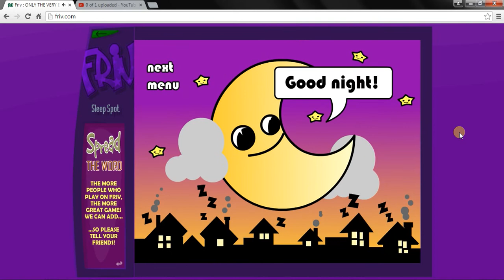Sleep spot level 10